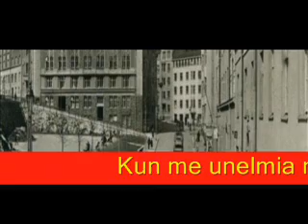Jari Holm - Kerro mulle (demo)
säv. & sov. Jari Holm
san. Esko Koivumies
Video: Jari Holm